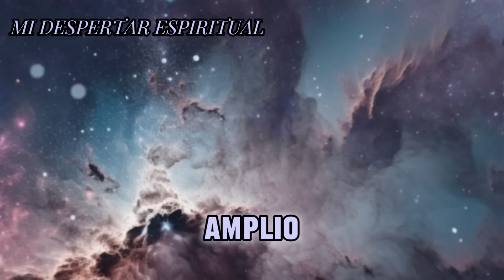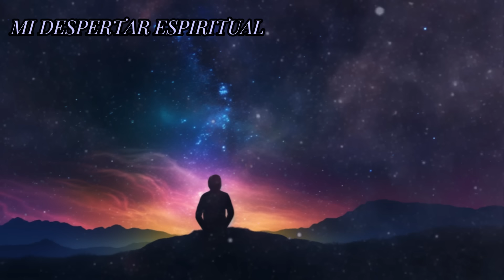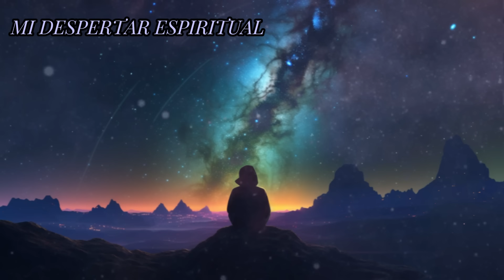10 Señales Claras de que el Universo Quiere que Estés con Alguien ✨ Dolores Cannon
10 Señales Claras de que el Universo Quiere que Estés con Alguien ✨ Dolores Cannon

Descubre las 10 señales reveladoras de que el Universo está guiándote hacia el amor verdadero en este fascinante video de espiritualidad. Con la renombrada experta en regresiones, Dolores Cannon, como guía, explorarás cómo reconocer las señales cósmicas que indican que has encontrado a tu alma gemela. Desde sincronicidades hasta coincidencias divinas, este video te ayudará a entender cómo el Universo trabaja en tu favor para unirte con tu pareja destinada. ¡No te pierdas esta oportunidad de aprender y crecer en tu camino hacia el amor y la conexión espiritual!

Acompáñanos en este viaje de descubrimiento y reflexión sobre la generosidad desbordante! 🚀🧘‍

¡Tu apoyo es fundamental para seguir creando contenido que te inspire! 🙏👍💕

¡Viaja hacia tu interior con Mi Despertar Espiritual! Descubre sabiduría ancestral y desbloquea tu poder interior a través de prácticas espirituales globales. Exploramos mente, consciente, subconsciente, manifestación y superación personal. Desvela los misterios de la ley de atracción y transforma tu vida. Únete a nuestro emocionante viaje de autodescubrimiento y crecimiento espiritual. ✨💪💫